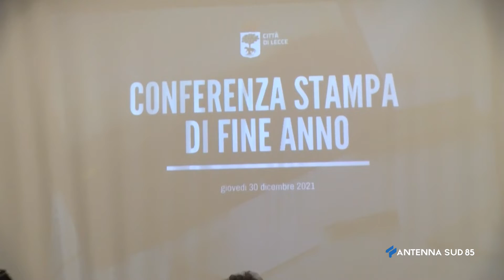30 Dicembre 2021 Lecce ''bilancio'' positivo per il sindaco salvemini